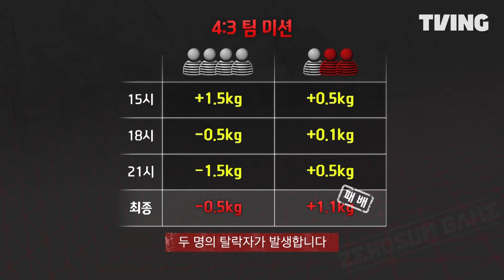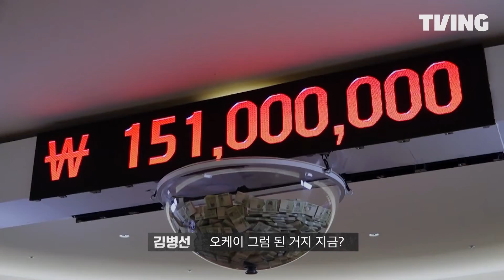[제로섬게임] 4:3 팀 대결 시작! 규호팀, 시작부터 탈락위기?😨 | 8화 하이라이트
국내 최초 몸무게 서바이벌
티빙 오리지널 [제로섬게임] 지금 바로 TVING